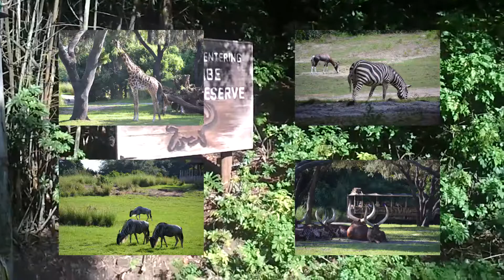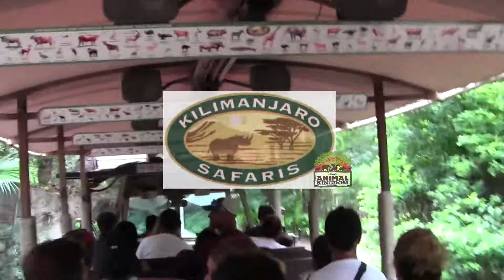Disney's Animal Kingdom Kilimanjaro Safari 2017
AK's Kilimanjaro Safari runs about 20 minutes and takes you through an African Savanna.  Also includes a clip on a baby elephant.